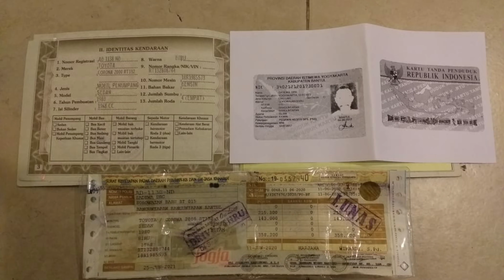Jual Toyota Corona RT132 1980 | Toyota Corona RT2000 | Muscle Car Japan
Toyota Corona RT2000
ex Dosen
pajak on
bpkb tgn ke 2
asli ab

Ac on
interior ori
mesin halus